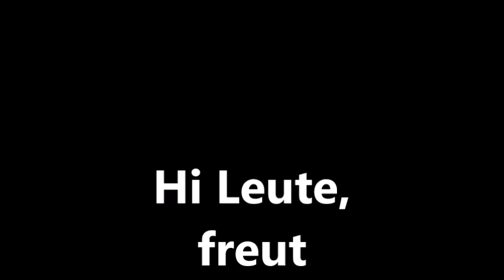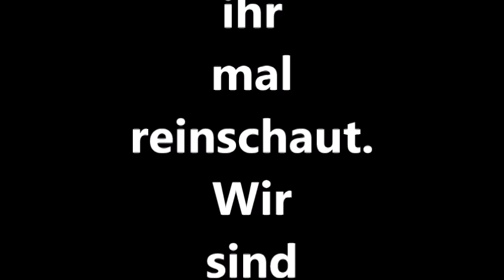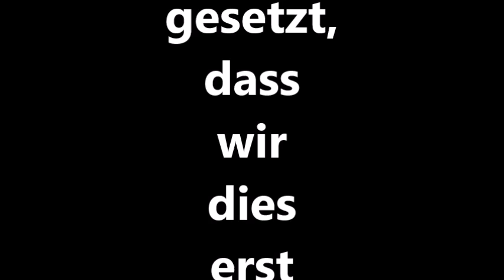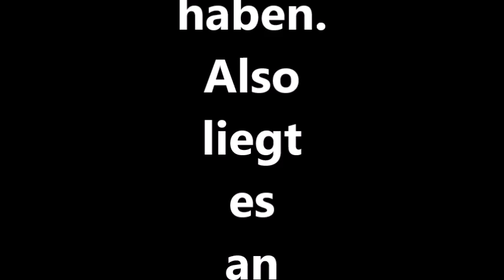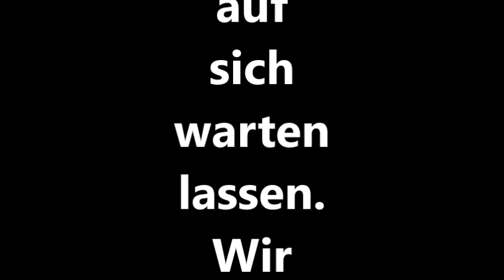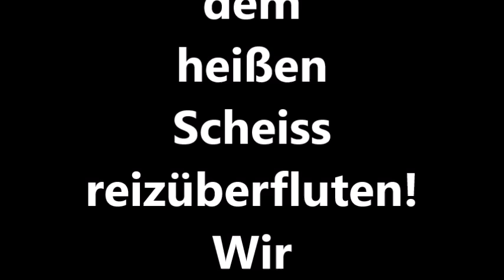Humorlos- Anja und Stefan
"Ein musikalisches Meisterstück aus der Feder der Band Humorlos. Was ein Debüt, darauf hat Deutschland gewartet. Selbstgemachte Musik auf höchstem Niveau und lyrischer Tiefgang, dass man nur hoffen kann, dass die Bevölkerung nicht überfordert wird!"

Zitat eines großen Mannes

Der war bestimmt 1,78m groß, mindestens!

Hier noch ein Link zur short cut Version in besserer Qualität!